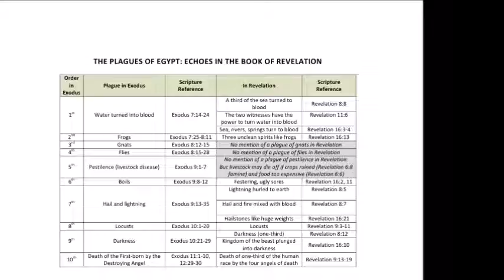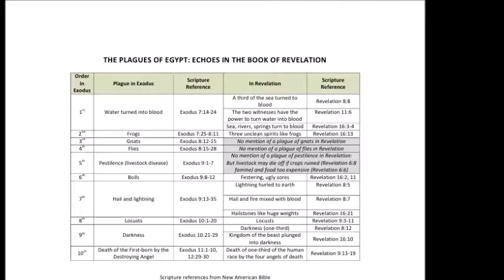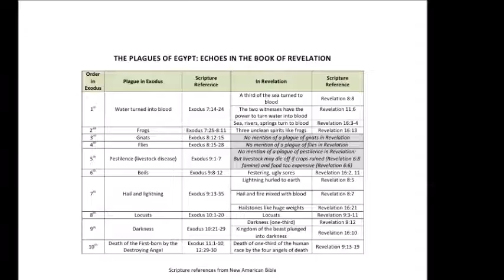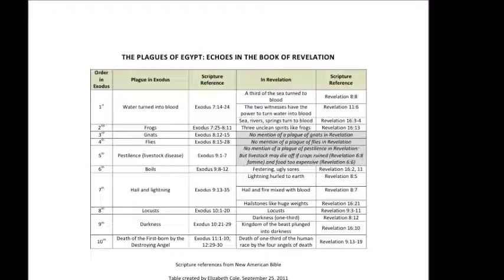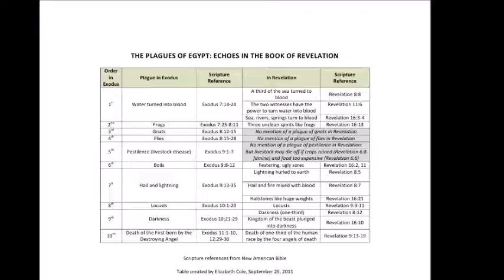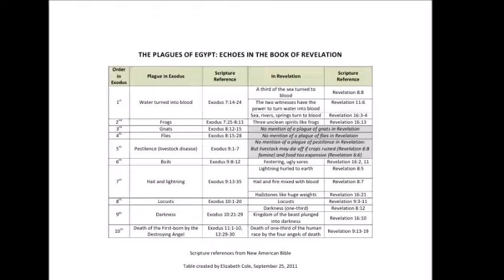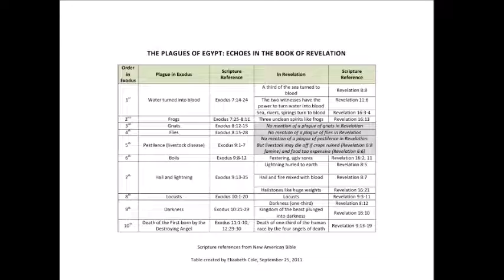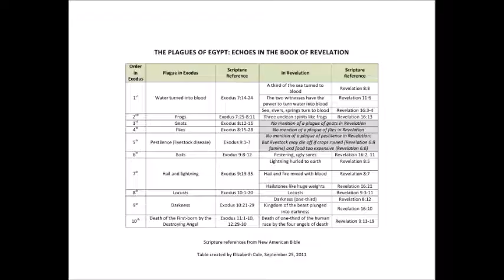ARRIVAL OF ANTICHRIST AND THE EXODUS THE GOING OUT PART 2